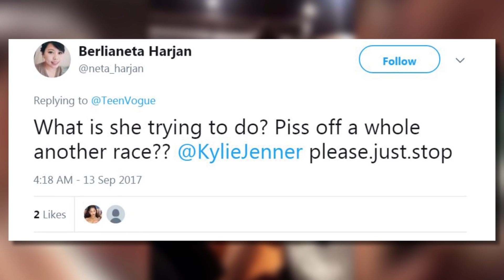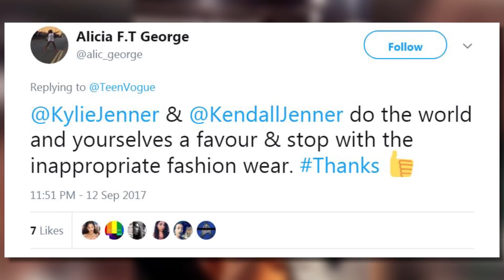Kendall & Kylie Jenner SLAMMED For Chinese Takeout Box Handbags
First they were called out for disrespecting Biggie Smalls, TuPac, and a bunch of other iconic musicians, then the sisters were dragged for ripping off Chola culture and now Kendall and Kylie have garnered some backlash for appropriating Chinese culture.
Kenny and Kylizzle recently debuted a leather clutch, inspired by Chinese takeout boxes with the words ‘KK Express, Los Angeles, CA’ stamped on the side, to their ever growing klothing kollection. To add more insult to injury, the sisters named the small white handbag the “Lee Leather Clutch” and understandably, the whole thing just rubbed a ton and I mean A TON of people the wrong way.
One Twitter user wrote QUOTE, “This further proves Kendall and Kylie Jenner legit have NO original idea…or culture and fashion to call their own. Tone deaf.” Another questioned QUOTE, “What is she trying to do? Piss off a whole other race? Kylie Jenner, please. Just. Stop.” While one Twitter user tried to give the girls some advice by saying, “Kylie and Kendall, do the world and yourselves a favor and just stop with the inappropriate fashion wear. Thanks.”
As many users voiced their opinion on Kendall and Kylie’s handbag, one pointed out that Kate Spade also designed a similar bag to this one back in 2014. Soooo, not only are the girls being called out for their inappropriate cultural appropriation, they’re also receiving backlash for being unoriginal as well.
Do you guys think Kylie and Kendall are rightfully being called out for their choices or do you think their handbag design is fun and harmless? Thanks for hanging with me, I’m Emile Ennis Jr. and I’ll see ya next time!